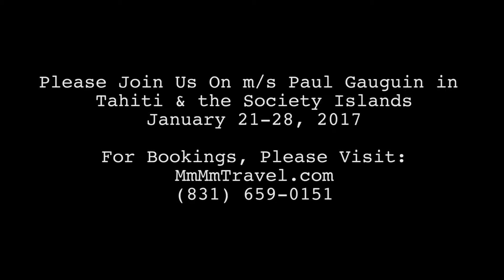Swanson Vineyards Invite You To Tahiti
For More Information and Booking Info, Please Visit: MmMmTravel.com